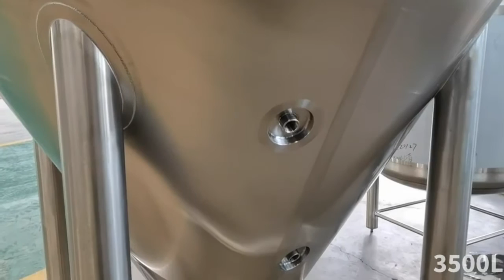How to choose good brewing equipment?